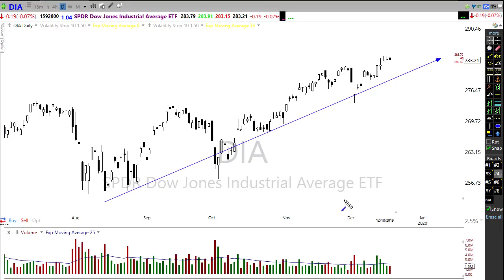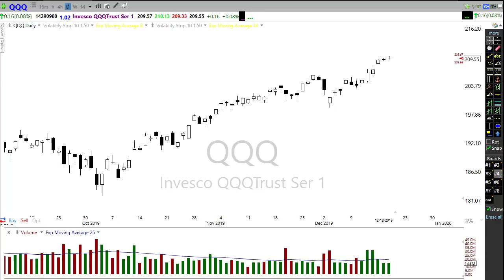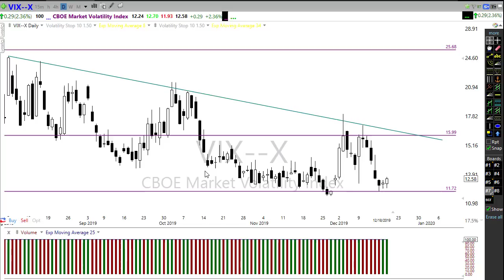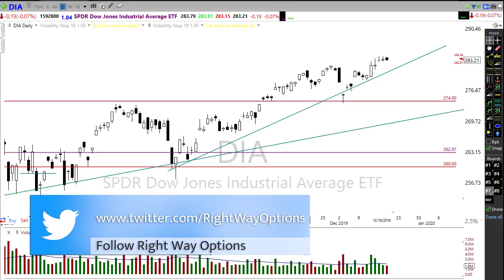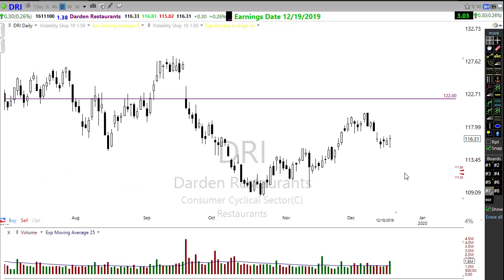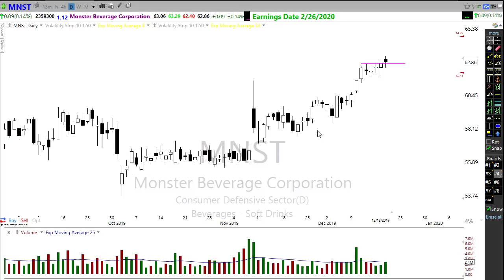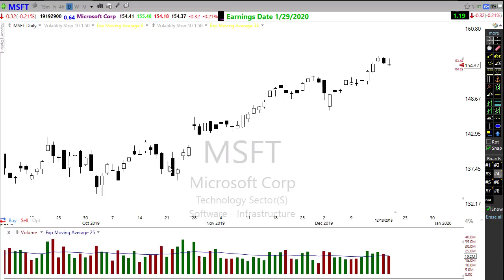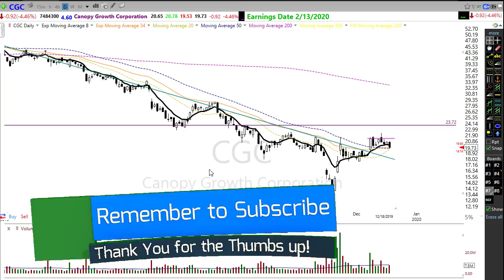Morning Market Prep | Stock & Options Trading